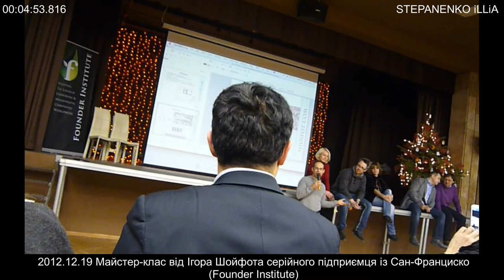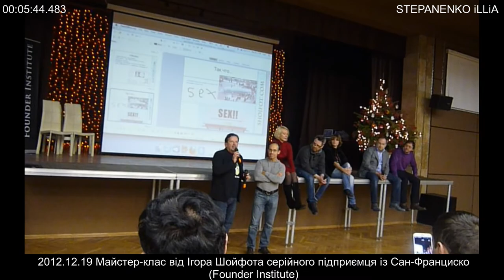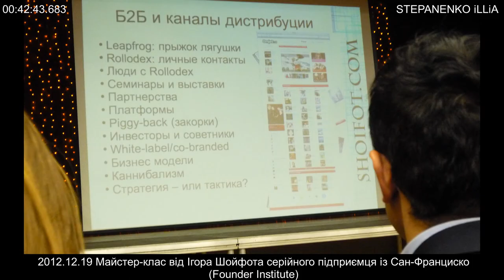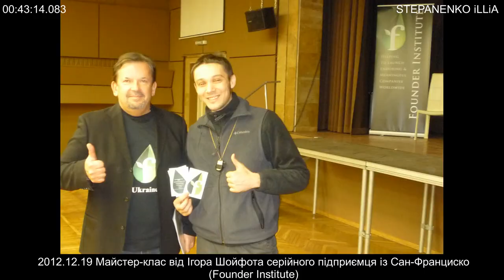Майстер клас від Ігора Шойфота серійного підприємця із Сан Франциско Founder Institute